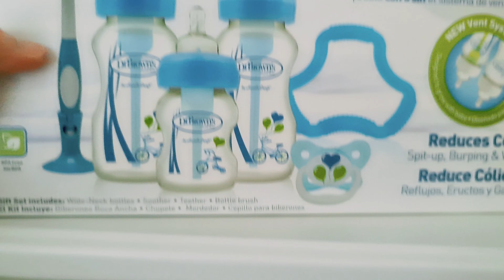Aj Ka Vlog Bht Alag Sa Hy Pls Zarur dekhiye Ga|My Productive Daily Routine Vlog|Nisa Cuisine& VLOGS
Aj Ka Vlog Bht Alag Sa Hy Pls Zarur dekhiye Ga|My productive Daily Routine VlogNisa Cuisine& VLOGS.In this vlog i am sharing with my youtube family a very unique Very productive daily routine.I spend a whole day with my grandson and did all my house hold work.This vlog is in urdu/ hindi.I hope you will enjoy my vlig.Please like share and subscribe to my youtube channel.Thank you.
vlog dailyroutine productive ajkavlog mustwatch routinevlog zara nisacuisine nisacuisine&vlogs pakistanifamilyvlogs .